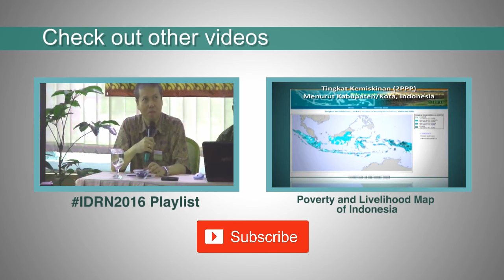The Indonesian Family Life Survey (IFLS)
Firman Witoelar, Ph.D (Research Director, SurveyMETER) explains about the Indonesian Family Life Survey (IFLS), including the IFLS 5 and its new variables.

This interview was conducted at the 4th Indonesian Development Research Network (IDRN) Workshop on 17–18 May 2016 in Bandung, West Java, Indonesia.

The official SMERU YouTube channel is your primary destination for the latest seminars, workshops and other events updates designed to share knowledge, gain input into current research projects, and facilitate capacity-building within the research community.